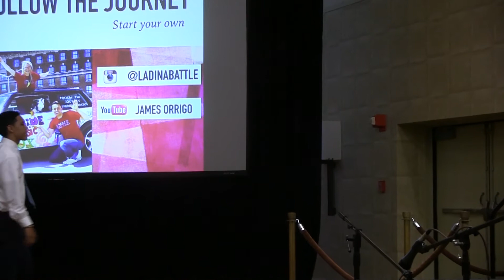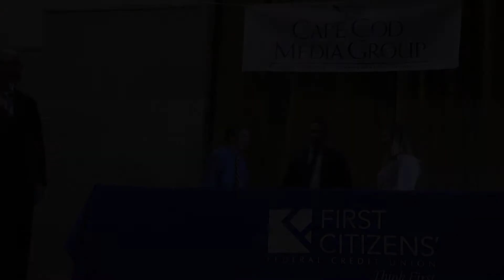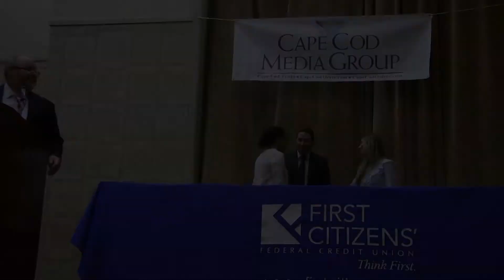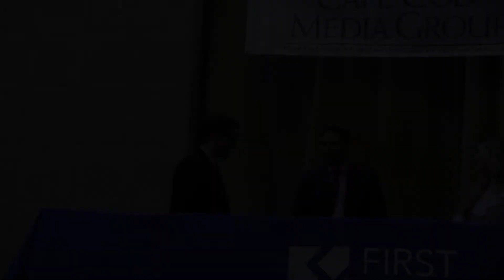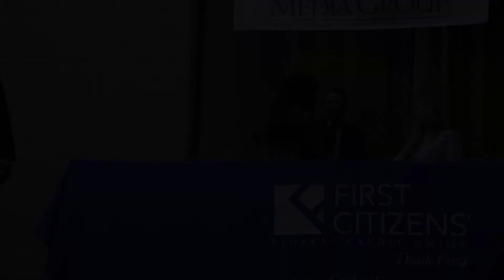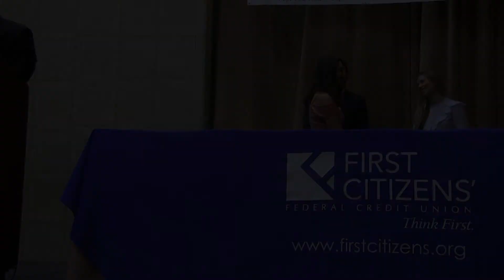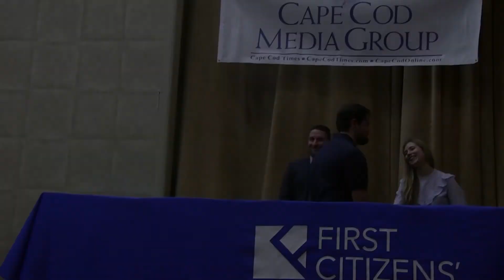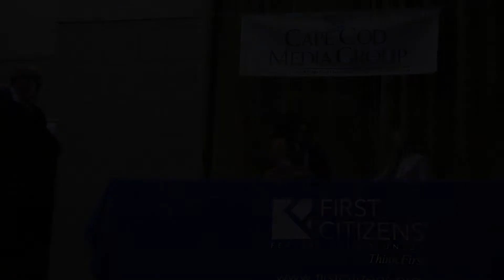2018 Cape Cod Times Rising Stars announced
More than 300 people attended a celebration Wednesday night for the 2018 Cape Cod Times Rising Stars award winners.